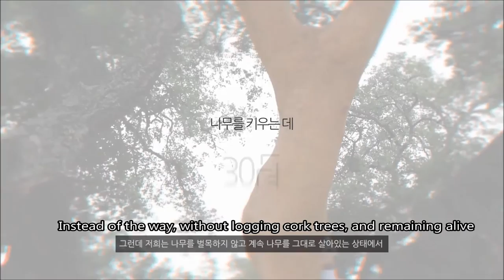[CORCO/코르코] Good Life Good Brand Make Culture-Daily Version with Cork/코르크와 함께하는 일상생활편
[CORCO] Cycle Bar-tape
The best grip feeling from cork material

[CORCO] Premium Short Wallet
Look nice for payment using the wallet

[CORCO] Square Backpack
Lightness + Solidity + Enough storage space

[CORCO] Premium Card Wallet
No unnecessities in inside composition

Hello, I am Sanghun Jung, a director of L&J Co.,Ltd

As many of you already may be aware, such as corks for wine bottles, dartboards,
and construction materials made from cork barks,
We produce various fashion accessories for distribution and export

For cork materials,
many people ask about durability

Cork materials that we use
Are resistant to water as raw cork barks are processed
So, we manufacture the diverse items with them

There are a variety of leathers like cowhide, sheepskin, and mink
However, animals are brutally killed for their skin

Instead of the way, without logging cork trees, and remaining alive
cork barks are only collected once in every 10 years

There are cork trees within the country
But, due to climate, the main country of origin is
Portugal and Italy where are suitable for Mediterranean climate.
So, we can obtain better quality of the barks, which is a thickness of two centimeters

Good life Good brand make culture